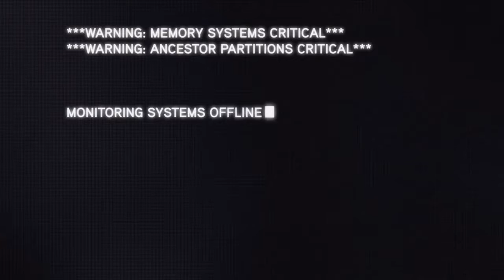ASSASINS REVELATION pART1